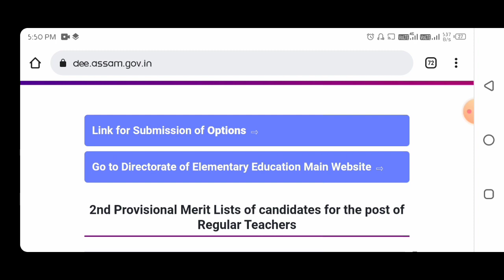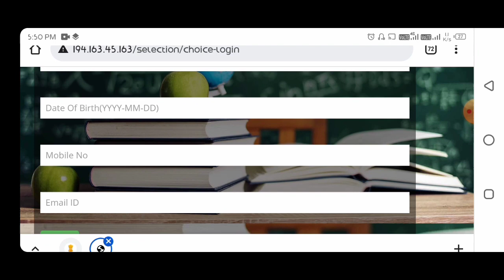dee online apply | dee teacher appointment date | 2nd merit List | নিযুক্তি প্ৰক্ৰিয়া টেট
dee online apply | dee teacher appointment date নিযুক্তি প্ৰক্ৰিয়া টেট
Directorate of Elementary Education (DEE), Assam has released an employment notification for the recruitment of 9354 vacancy of Assistant Teacher of LP Schools and Assistant Teacher, Science Teacher, Assamese Language Teacher and Manipuri Language Teacher of UP Schools under the Directorate of Elementary Education, Assam. Interested and eligible candidates may apply online here. how to apply dee lp uplp cut off 2021..

👉dee teacher recruitment 2021.Interested and eligible candidates may apply online for these vacancy by visiting Official DEE Assam Recruitment Portal. Candidates may follow below mentioned steps to apply for Assam TET Teacher Vacancy.how to apply dee lp uplp cut off 2021.

# In the next stage, fill your all personal and educational details and upload necessary documents.and necessary documents addmission.
# At the end, submit the form.then after
 # After submitting the online application, the candidates will get a Unique Number against the submitted application and will keep the printout of the unique Number for all future references.
# Candidates should be cautious while submitting the online application as once the online application is submitted against a particular Roll Number of Assam TET examination, they will not be allowed to submit the online application for second time.you can apply here click here to official website.

tet apply online documents upload
tet apply online documents upload list
tet apply online
tet apply online
assam tet online apply 2021 last date
tet apply online 2021 assam
special tet 2021 assam online apply
assam lp up tet 2021 apply online
tet online apply 2021
tet apply online 2021 documents
tet marksheet verification
Tet marksheet certificate
dee online apply 2021
dee online apply 2020
dee teacher appointment date
dee lp up teacher recruitment 2021
dee lp up advertisement 2021
dee lp up apply
cutoff lp ups
dee teacher recruitment
how to apply dee lp uplp cut off 2021
assam tet lp cut off 2021
lp up cut off 2020
lp up cut off marks 2020
lp up expected cut off 2020
lp up assistant cut off marks 2020 St